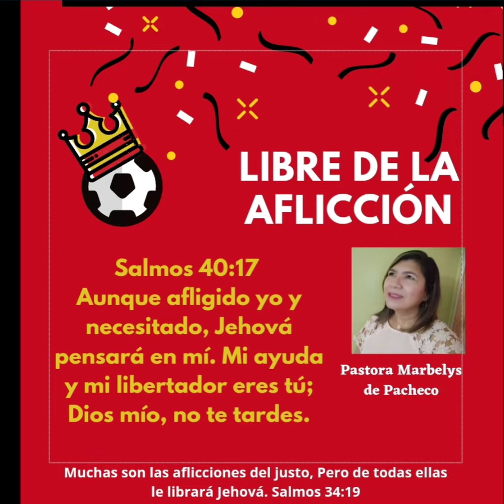LIBRES DE LA AFLICCIÓN. MARBELYS DE PACHECO